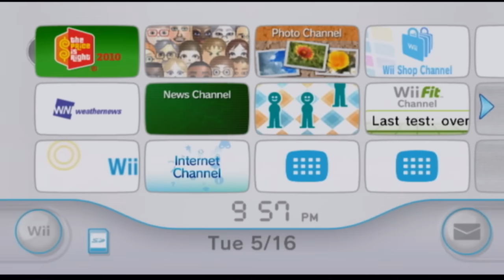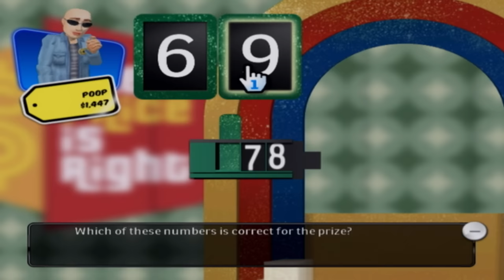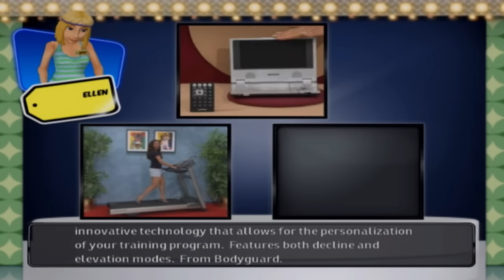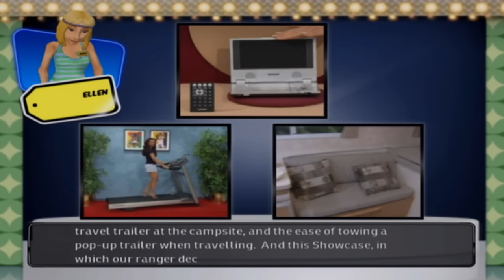the other price is right wii